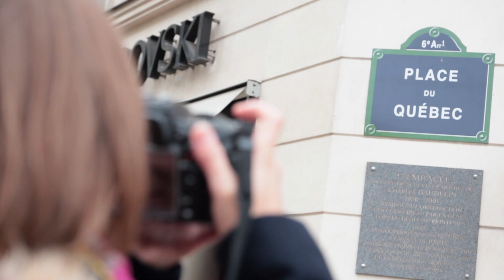PhotoWalk: Julie Sarperi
La photo est un art varié. Du polaroid à l'appareil digital, la photographie peut vous mettre dans l'ambiance de raconter votre histoire! rejoignez Julie Sarperi du blogue lors d'un photowalk à Paris. Elle inspire la créativité et donne le goût de partir à l'aventure!

L'aventure pourrait vous mener au Canada, un terrain de jeu parfait pour la photo! Participez au concours troctonselfie pour tenter votre chance de remporter un voyage de rêve au Canada. Allez à troctonselfie.fr et jouez maintenant!